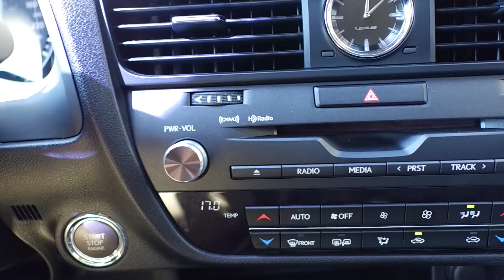2017 Lexus RX350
Heated Front Leather Seats
Heated Rear Leather Seats
Heated Windshield Wipers
Blind Spot Monitoring
SmartAccess with Push Button Start/Stop
Pre-Collision System with Pedestrian Detection
All Speed Dynamic Radar Cruise Control
Moonroof
Reverse Camera
Hands Free Bluetooth Audio and Calling
Sirius Satellite Radio
Aux/ USB Input
Heated Power Mirrors
Power Rear Hatch
Power Tilt and Telescopic Steering Wheel
Power Drivers Seat with Power Lumbar
Power Passenger Seat with Power Lumbar
Memory Seat Settings
Power Locks
Air Conditioning
Automatic Climate
Dual Zone Climate Control
Cruise Control
Privacy Glass
Traction and Stability Control
Automatic Transmission
3.5L - 6 Cylinder Engine

056482